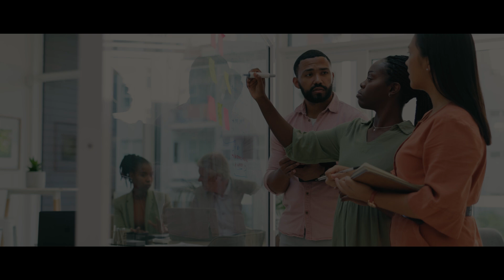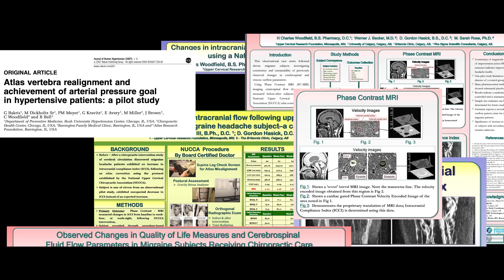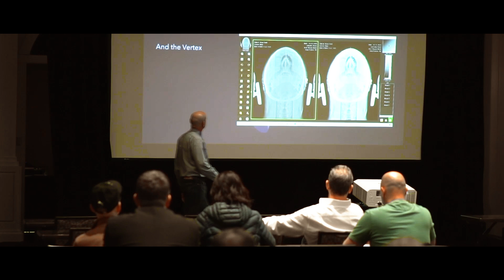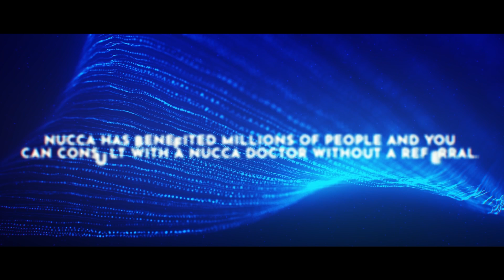An Patient Introduction to NUCCA 2024 v5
NUCCA stands for the National Upper Cervical Chiropractic Association.

NUCCA is a form of chiropractic care that uses a specific procedure focused on correcting a small misalignment of the neck. This subtle correction ultimately restores optimal balance to the entire spinal column. Because the spinal column protects the central nervous system that controls and co-ordinates all body functions, good spinal balance is critical to good health.

Extensive research and clinical studies, over many years, have shown that improved body balance effectively reduces stress throughout the entire body and helps to relieve pain and tension.